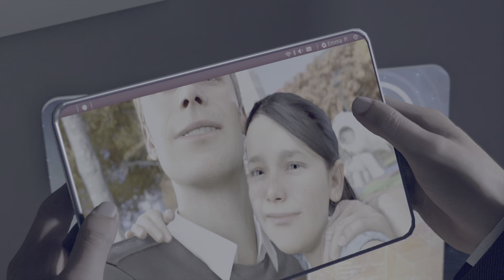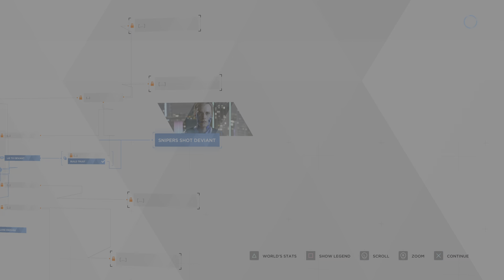Detroit p1 this is epic